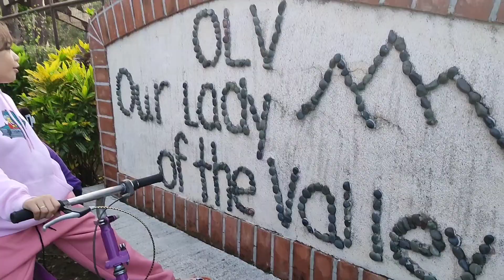Jogging with my family part 2 | Jewel loraine 12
Im a vlogger/tiktokirist and sometimes we do challenge in my videos

Jogging with my family part 2 sobrang saya Sana maulit ulit